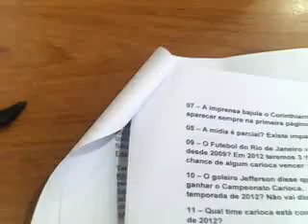Conexões Televisivas - Entrevista com Jorge Kajuru (parte 05)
Entrevista exclusiva com Jorge Kajuru para o Conexões Televisivas em janeiro de 2012.

Reportagem de Leandro Conceição e Suzana Lima.